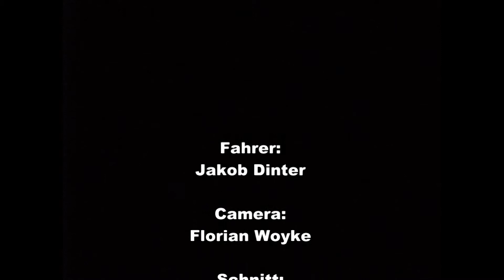Jakob D. Street and Dirt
Jakob Dinter auf seinem NS. das erste solo Video und Vorgeschmack auf das Jahr 2012.
Street Fahren in Berlin und Dirt´s in Rangsdorf.